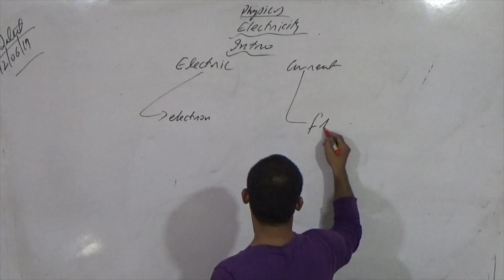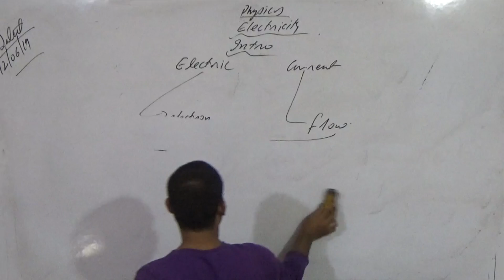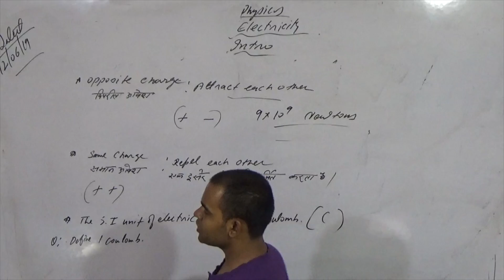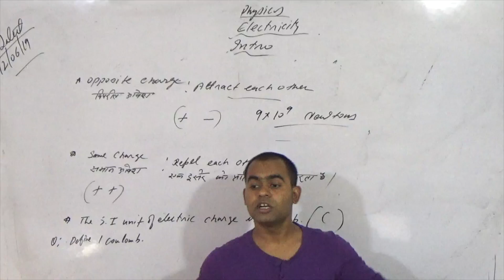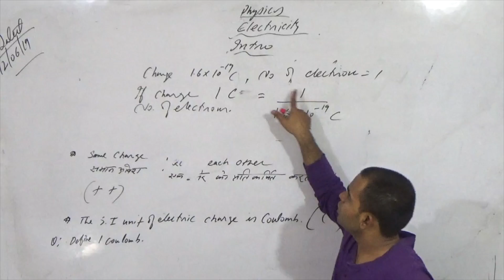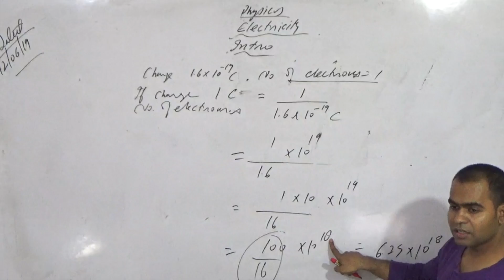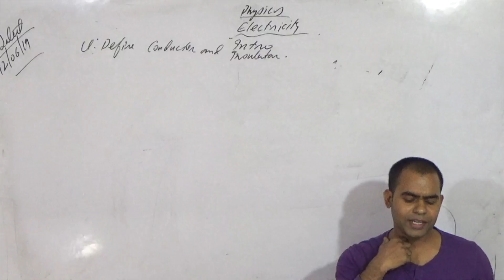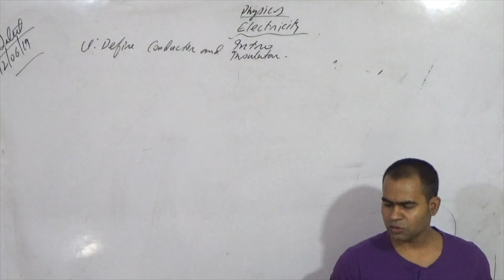Class X, Electricity, Part 1, Coulomb, Charge, Number of elcetrons in 1 coulomb, Physics,